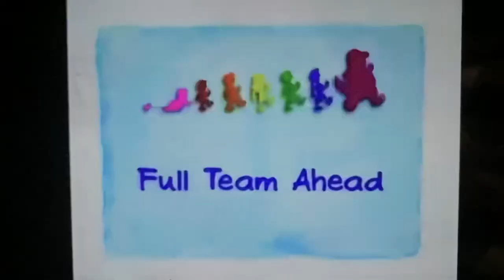September 27, 2024